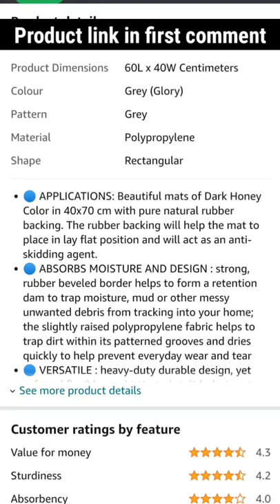Polypropylene Anti Slip Floor Door Mat | 70% Offer | Online store | Amazon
Metro Lights LED Solar Lantern

VOUCH & CE Certified PPE kit

GOLKIPAR 3 in 1 LED Camping Lamp

Gear Carryon laptop Backpack

DJI OM 5-Handheld Smartphone Gimbal

Breathe Fresh JANTA Face Shield

MAKER'S ASYLUM M-19 Face Shield

FREECULTR Unisex Bamboo Bandana